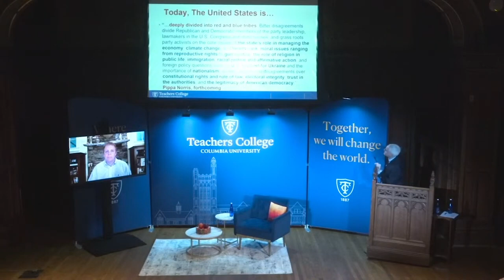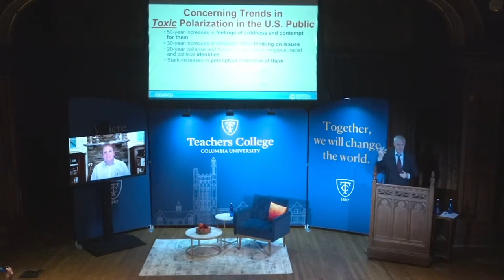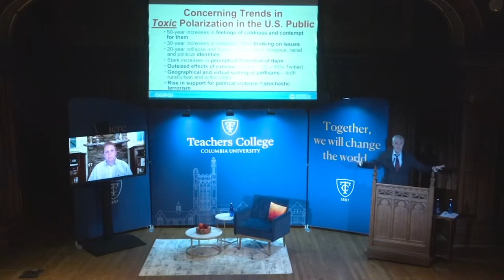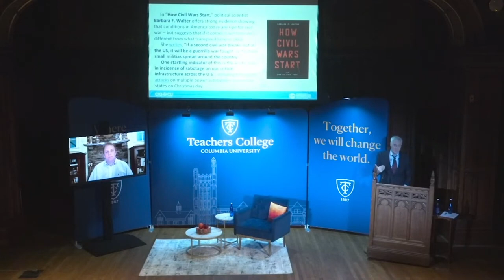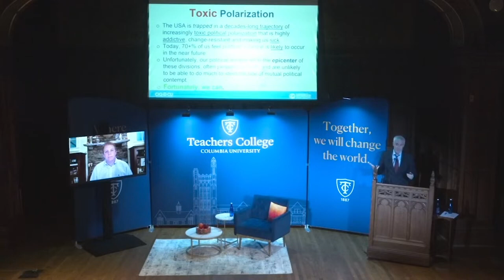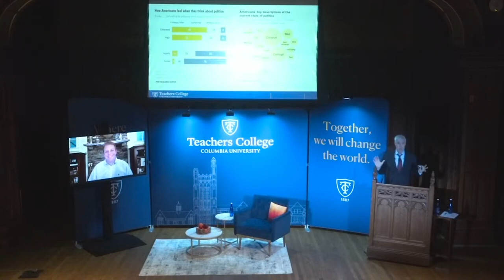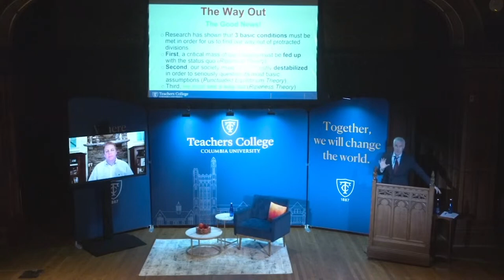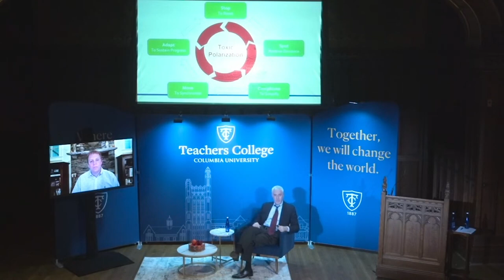Peter Coleman and Pearce Godwin: How to Have Depolarizing Conversations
Peter Coleman, Ph.D. ’98, Professor of Psychology & Education
Pearce Godwin, Listen First Project

TC’s Peter Coleman, Professor of Psychology and Education, has dedicated his career to examining the political divide and the human propensity for destructive conflict. At the helm of the Morton Deutsch International Center for Cooperation and Conflict Resolution, Coleman researches evidence-based solutions to entrenched conflicts.

“If the events of the last week that have taken place in Israel and Gaza and the political reactions and divisions —  here on campus, in Washington, across the country — have not provided sufficient evidence, I’m here to assure you that this country is deeply divided and on something of a bleak precipice,” Coleman said to an audience at Teachers College last week.

“So we want to give you some evidence-based ideas on how to begin to continue to stand for what you believe in while bringing the temperature down so that we can avoid the worst, because we certainly don’t want to tip into more political violence than we’re already seeing.”